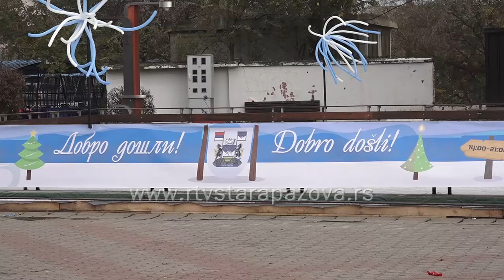Otvoreno klizalište na trgu u Staroj Pazovi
Danas u 11 sati je počelo sa radom klizalište na gradskom trgu u Staroj Pazovi. Naša ekipa je bila na otvaranju i razgovarala sa najmlađim sugrađanima, koji su se najviše radovali ovoj aktivnosti. Takođe, na trgu su deljeni i novogodišnji paketići uz prigodan program na ledu.